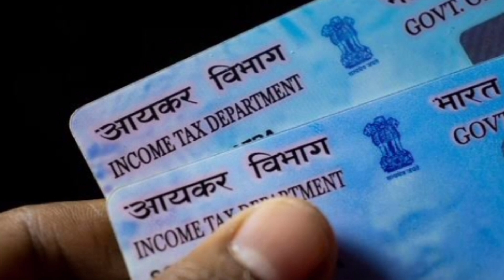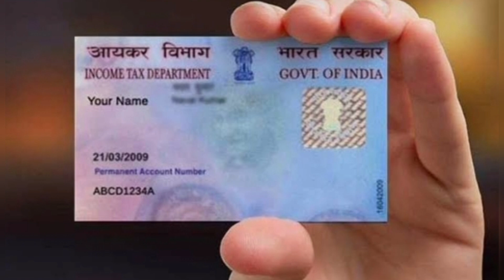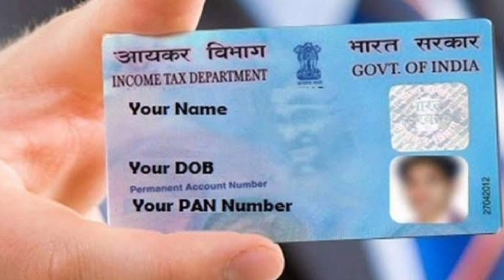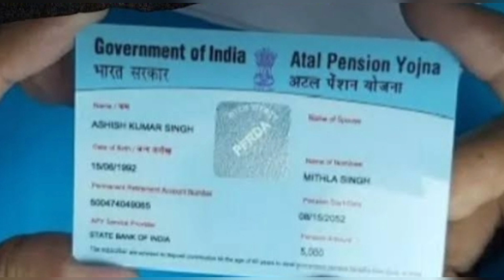பான் கார்டு முடக்கம் அதிர்ச்சி தகவல் உஷார் மக்களே!/pancard/tnlatestnews/breaking/latestnews.